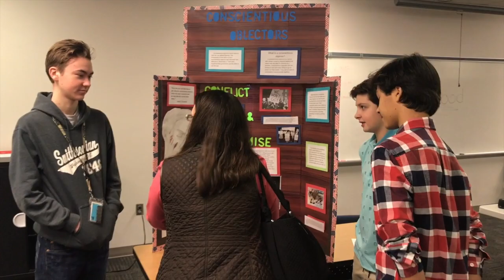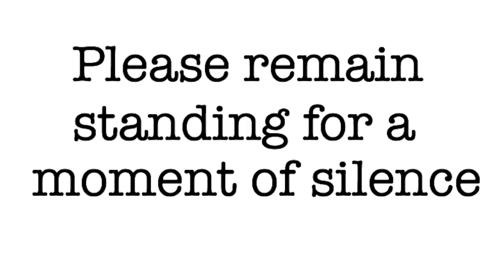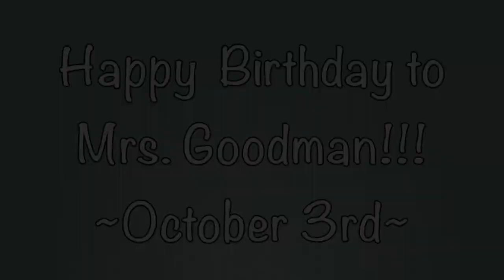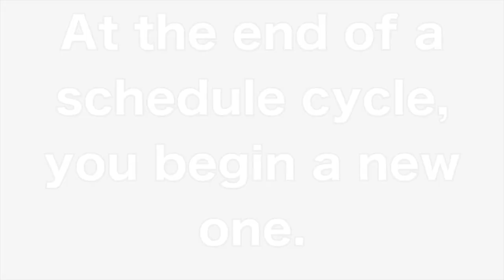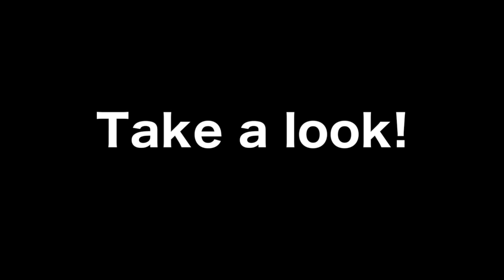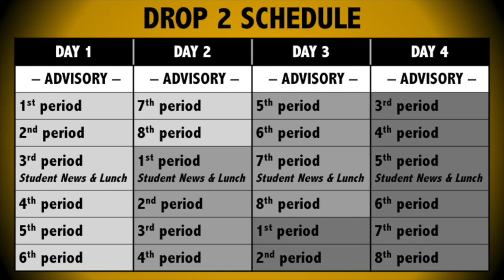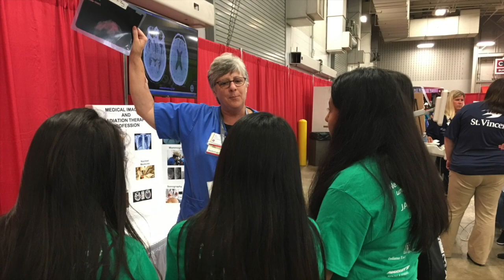NV Student News Show for 10-3